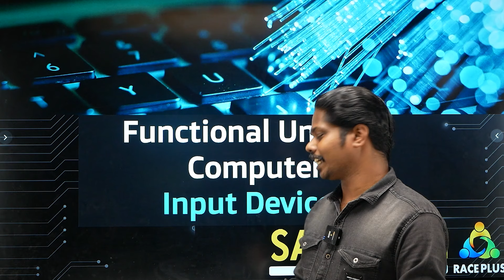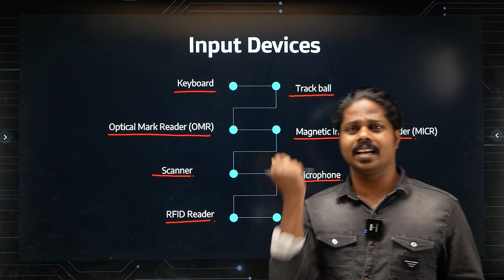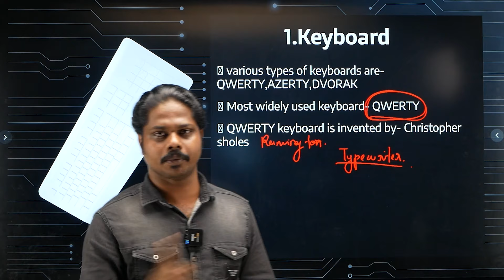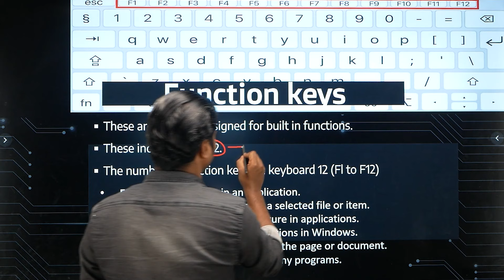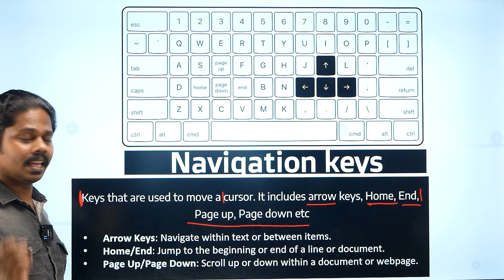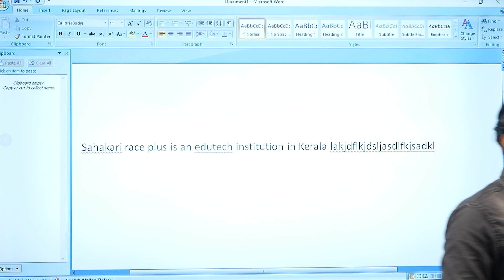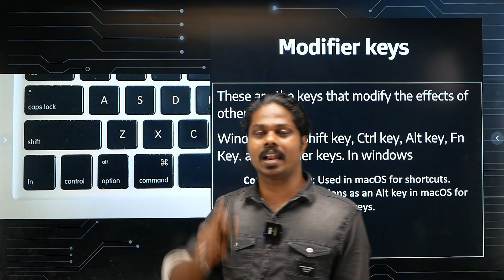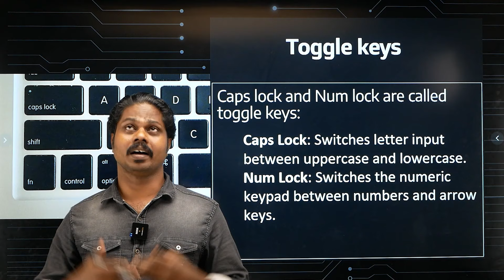Clerk Typist Notification | Kerala PSC | 2024 | Functional Units of Computer Input Devices